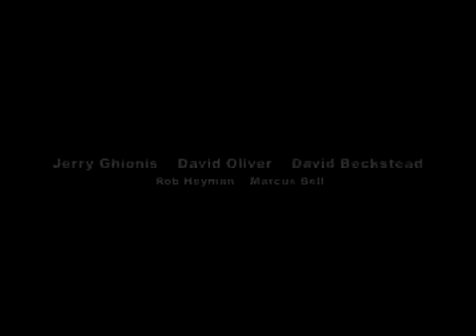Wedding Photographers Conduct Free Marriage License Search O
Marriage records search is common practice these days. It is available as a mandatory public service and is considered public information in most states. They are governed by state laws and on that account segregated by state. As a result, researching marital background through government agencies can get tedious if it involves multiple states as they have to be conducted one by one.